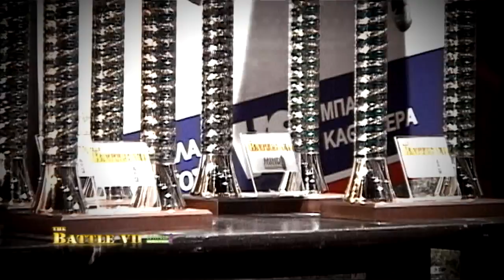The Battle 7: Weigh-In Highlight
producer: frame production - skaouter.gr team
camera - edit:Michalis Grigorakis